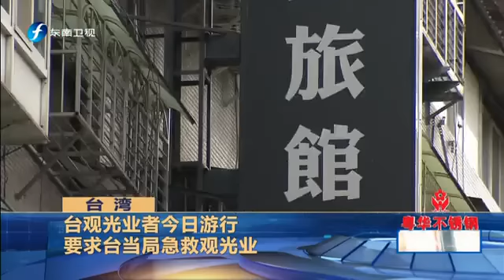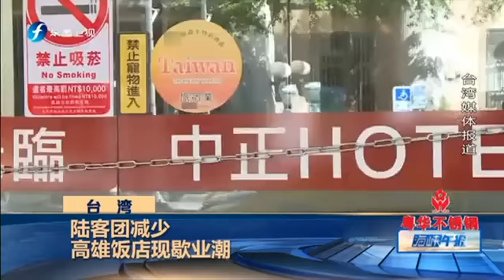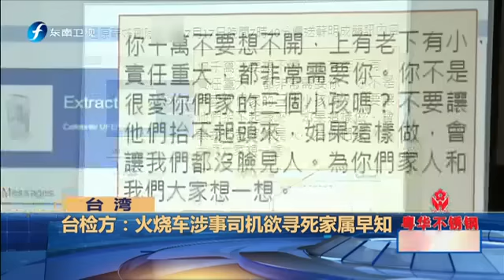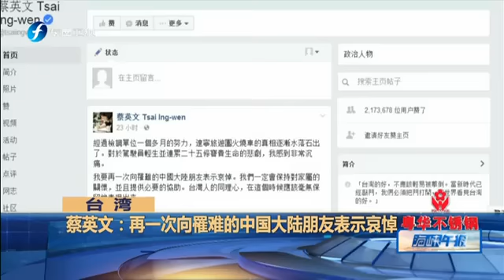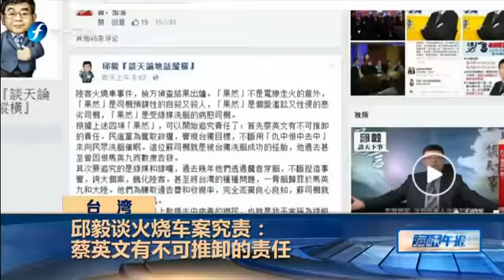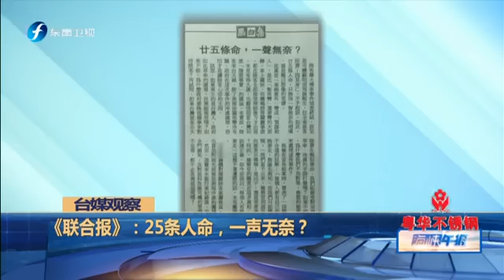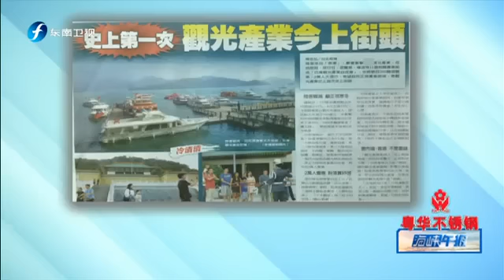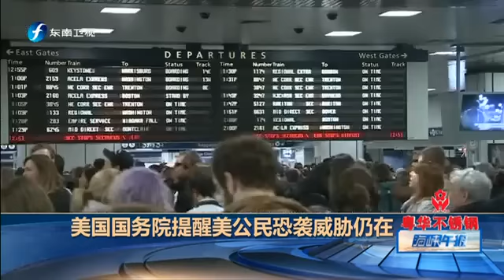20160912 海峡午报 2016-09-12期